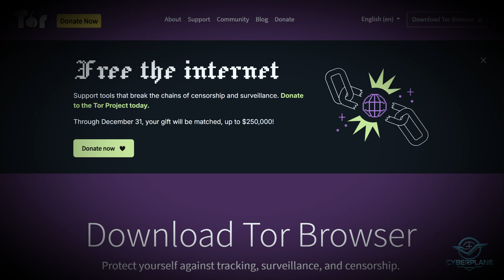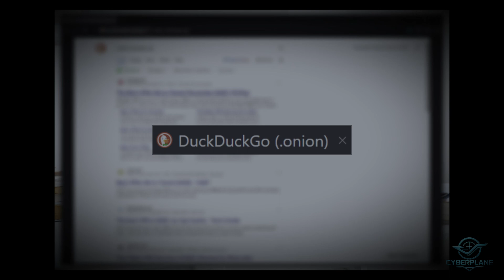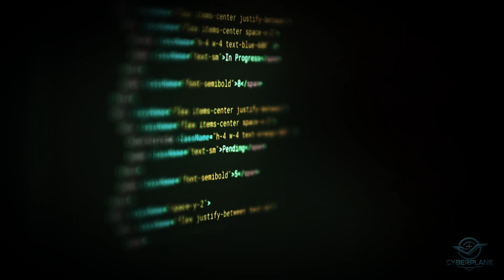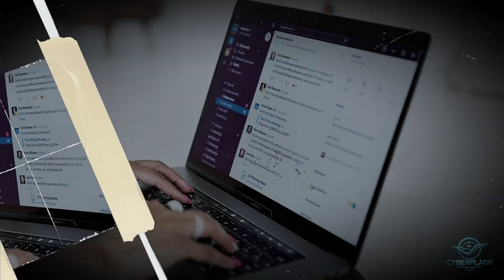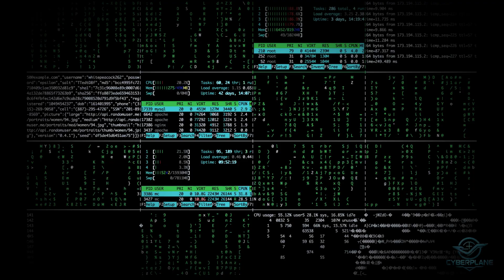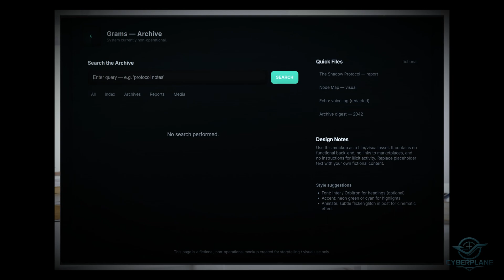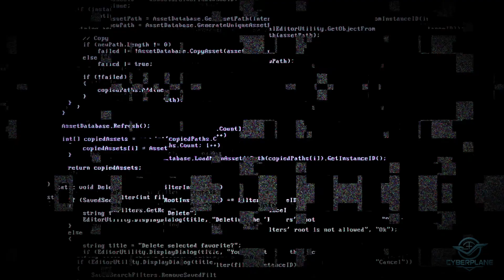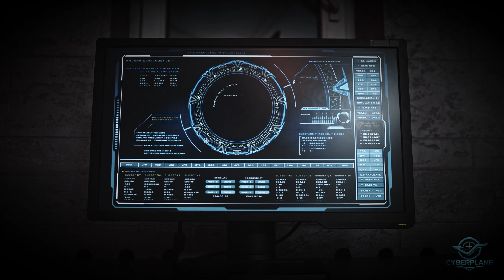The Most Powerful Search Engines Hackers Use in 2026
In 2026, most people think the internet ends at Google — but beneath it lies a hidden network of secret search engines that power the internet. These tools are used by hackers, investigators, and even the FBI to explore the invisible layers of the internet; Dark web and Deep web.

In this video, we show you how to reach these powerful engines. We also show you how these engines — from Ahmia Tor gateway to the legendary Ghost of Grams — became weapons for hackers in the war between privacy and control.